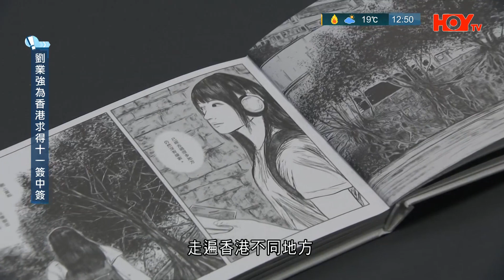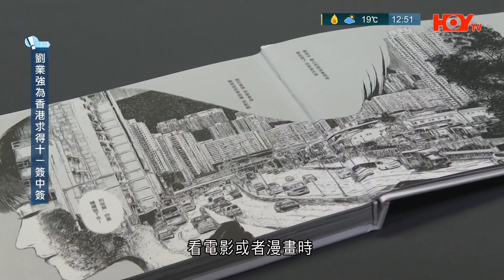2023.01.23 漫畫家Pen So繪畫多個香港特色建築，以作品留下回憶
①漫畫家Pen So繪畫多個香港特色建築，以作品留下回憶，並奪得日本獎項
分類：香港故｜記者擔當：車軒珩